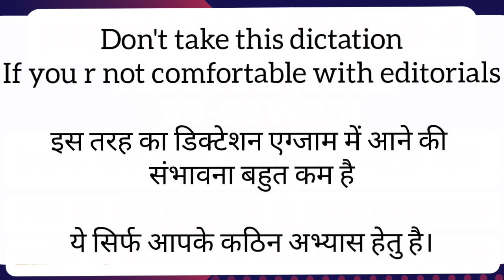कठिन अभ्यास हेतु डिक्टेशन हिंदी डिक्टेशन D5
ये डिक्टेशन आपके कठिन अभ्यास हेतु है यदि आपकी स्पीड ठीक ठाक हो तभी लिखें अन्यथा आप आपने बेसिक कंटेंट को ही लिखें। अन्तिम समय में अधिक से अधिक वो मैटर लिखें जो आपके आत्मविश्वास को बढ़ाए 🙏🙏🙏